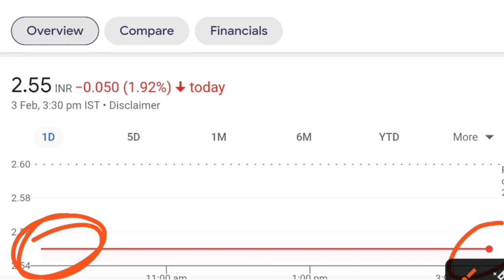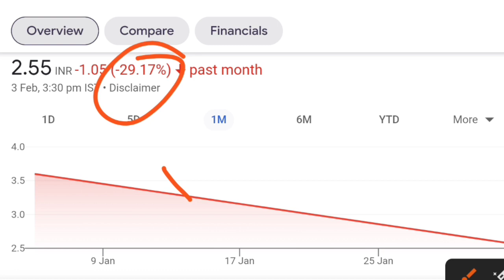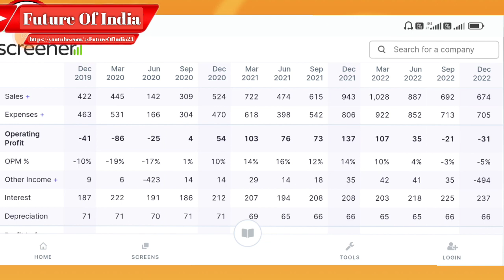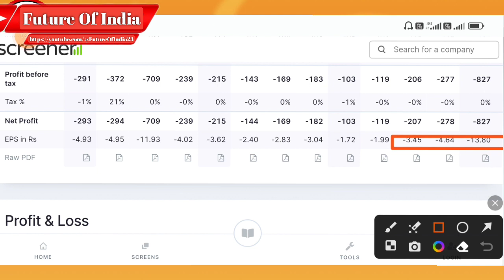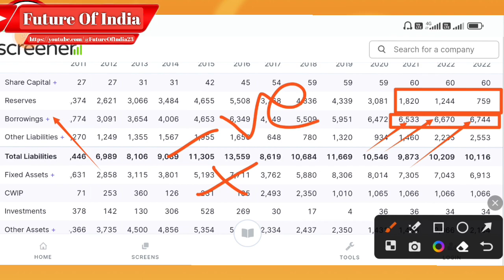Sintex industries latest news । Sintex industries q3 results । Sintex industries share latest news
In this video you will know about Sintex industries share latest news and updates .

Sintex industry
Sintex industries
Sintex Industries q2 results
Sintex Industries q3 result 2022

Hash Tags -

Please Note:-